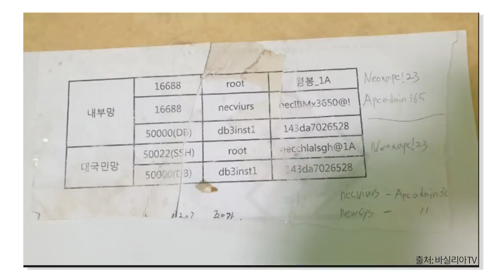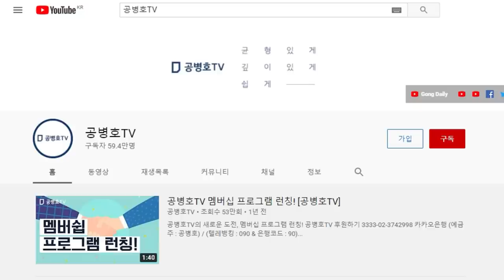중앙선관위 핵심정보 공유 / 서버 최고관리자 비밀번호, 내외부에 널리 공유된 물증 / 결국 외부에서 다 주물럭 거릴 수 있었다는 이야기 / 퍼즐이 딱 맞춰지다 [공병호TV]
Bitcoin : 3MTW849AkP2ftLeSK2teZHMmzLu7Z83s9U